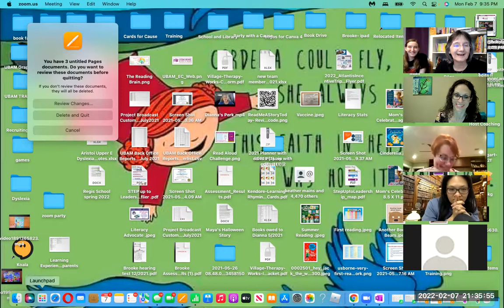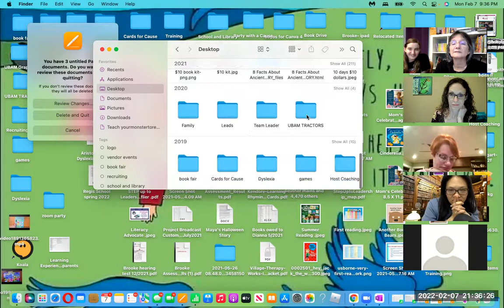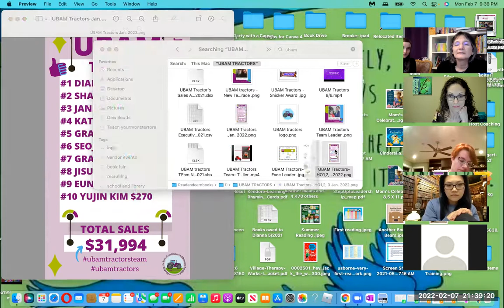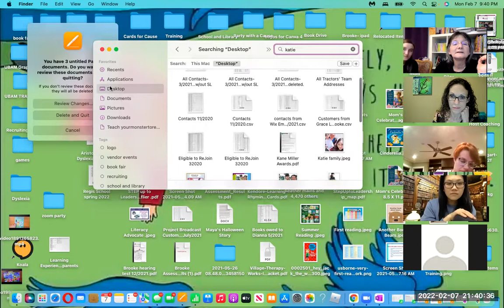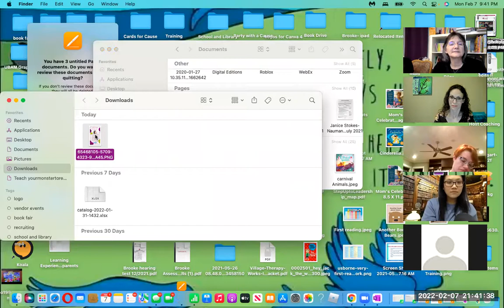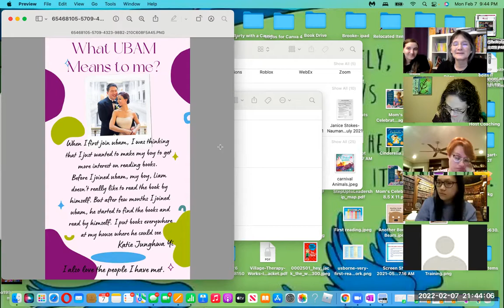UBAM Tractors Team Meeting- Feb 2022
It is the year of the Story and here are some stories about what UBAM has meant to us either over the last few months or over the years! This could be your story? What is your story?